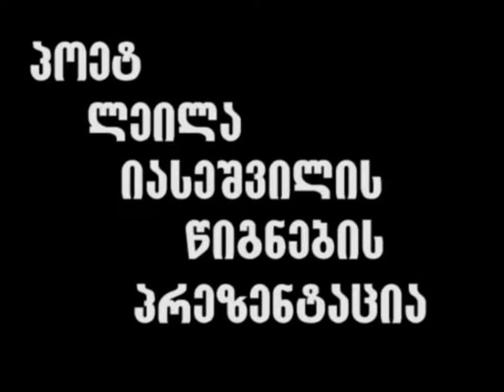პოეტ ლეილა იასეშვილის წიგნების პრეზენტაცია --- მწერალთა სახლში